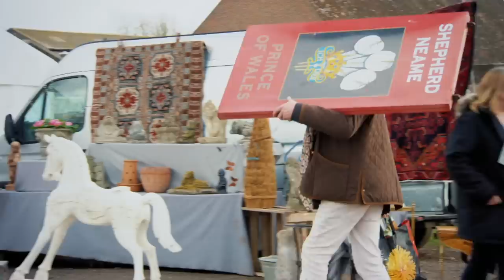Drew Travels To The Big Brocante Market In Kent | SERIES 12 | Salvage Hunters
Situated in the Kent countryside is the Hop Farm, which is home to the largest collection of Victorian oast houses in the world.

It's also the venue of the The Big Brocante market where they are 100 stalls with dealers from all over the country, coming to sell the back of their antiques, vintage and decorative pieces.